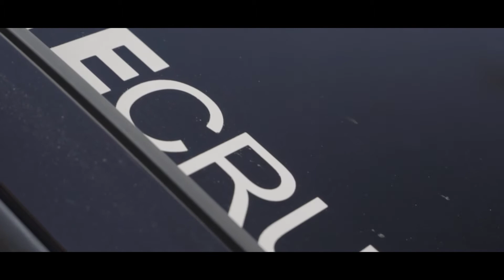DtA Productions | Elite Cruzes Michigan 2018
Was fun to work with Elite Cruzes and film this event at our location from last year's Fall Shootout!